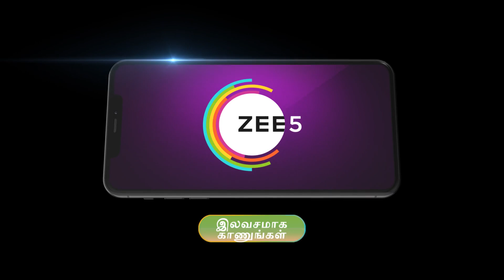Vidhya No 1 | Ep - 575 | Dec 5, 2023 | Best Scene | Tejaswini, Niharika, Puvi | Zee Tamil